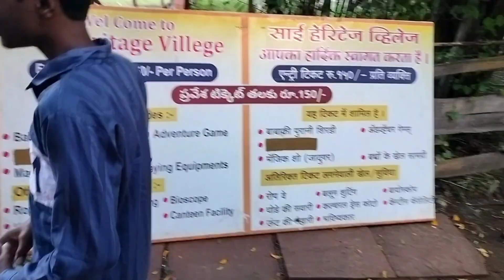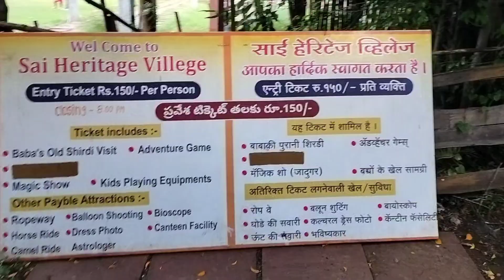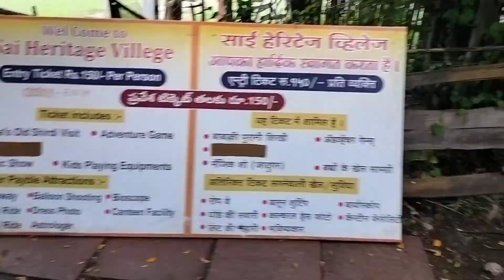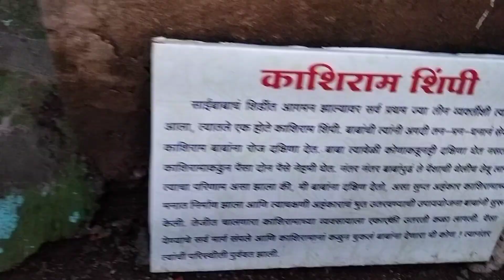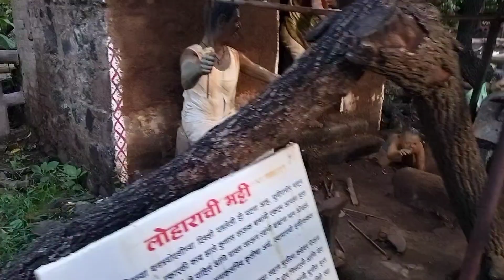Sai heritage village